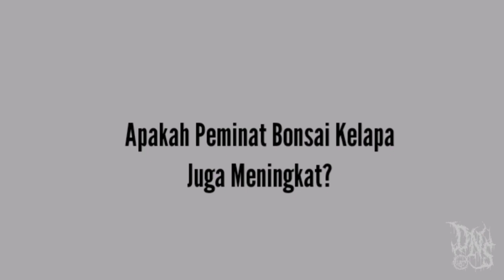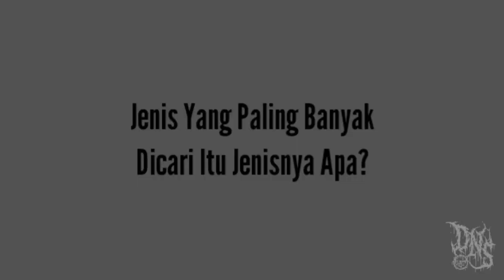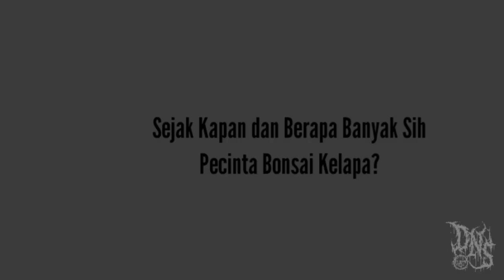BONSAI KELAPA,Harga Menggiurkan! | Komunitas Bonkla Banjar-Ciamis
Sharing & Harga Bonsai Kelapa
Bersama Komunitas Bonsai Kelapa
Banjar-Ciamis